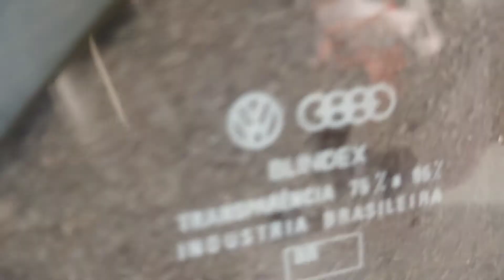VW Gol LS 1982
Golzinho parado há uns 8, 7 meses...